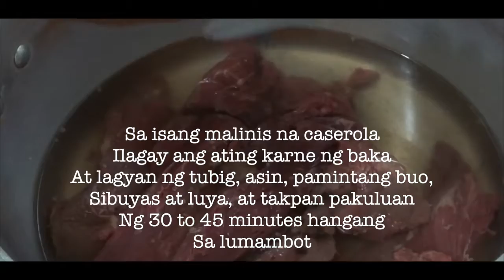BEEF PARES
INGREDIENTS
FOR BOILING BEEF BRISKET
600 grms beef brisket
1 medium size onion
finger size ginger
1 tsp salt
11/2 liters of water

FOR SAUTEING THE BEEF PARES
2tbsp of oil
5 cloves of garlic
1 medium size onion
3 tbsp of knorr liquid seasoning
1 tbsp of oyster sauce
1 tbsp of brown sugar
3 cups of beef soup stock
green onions
2 tbsp of corn flour+ 1/2 cup of water (cornstarch slurry)